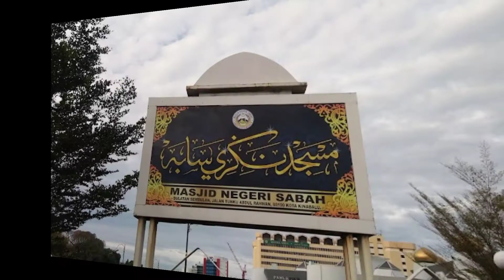Sabah State Mosque. Sabah,Malaysia| সাবাহ রাজ্য মসজিদ, সাবাহ,মালয়েশিয়া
সাবাহ রাজ্য মসজিদটি মালয়েশিয়ার সাবাহ রাজ্যের কেন্দ্রীয় মসজিদ। মসজিদটি নেগেরি সাবাহ মসজিদ নামেও পরিচিত। মসজিদের কিবলার বৃহৎ গম্বুজটি অতীতের ইসলামি মহত্ত্বের চিরস্থায়ী ঐতিহ্য।